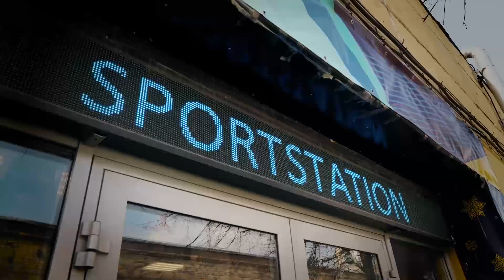One DAY in Sporstation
Вейкбординг в бассейне Спортстанция. Sportstation